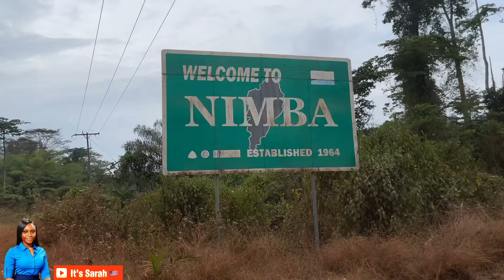My Most horrible Road Trip From Grand Gedeh to Nimba County 🇱🇷 ￼